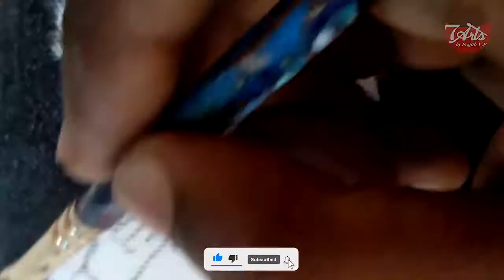pursh drawing painting video // malayalam tutorial //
കലയാണെന്റെ ജിവിതം തളരുന്ന കൈകളെയും വിശക്കുന്നവയറിനു വേണ്ടി ഒരു കൈത്താങ്ങാം pursh drawing painting video  / malayalam /
❤️ 7 arts by prajith vp ❤️